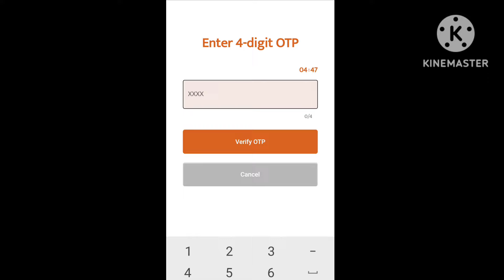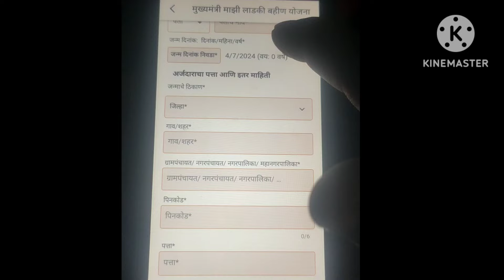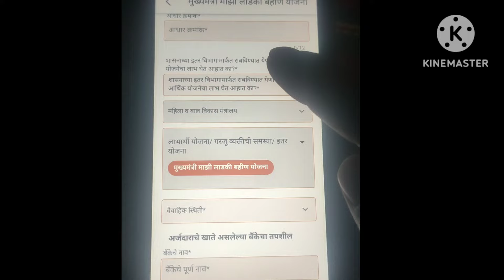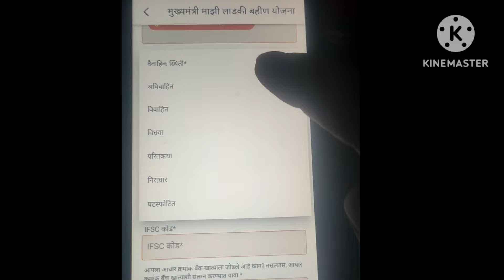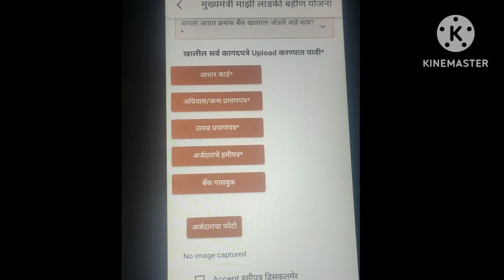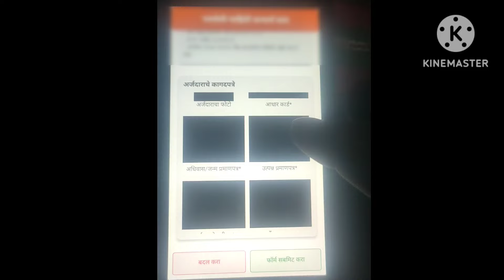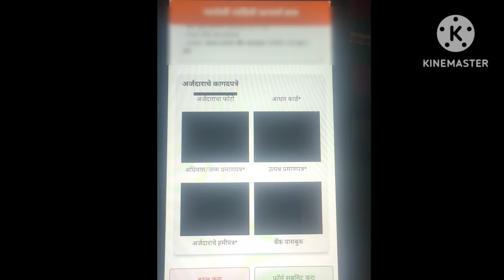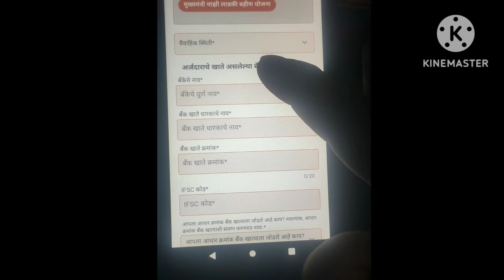mukhymantri Majhi ladaki bahin yojana form kasa bharava | मुख्यमंत्री माझी लाडकी बहीण योजना फॉर्म 🙏